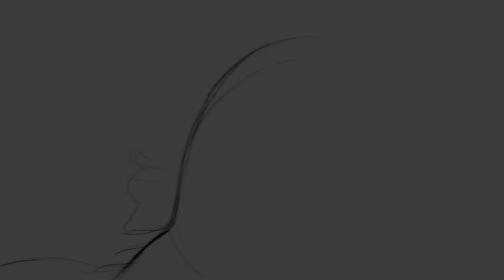Oracle | Equine Speedpaint | Procreate Timelapse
Do not use or reupload my art without my permission

I finished this a while ago, and since I have nothing else to upload while I’m sick, decided to upload the timelapse.

Song: Bring Me Back - Adikop & Nieulotni